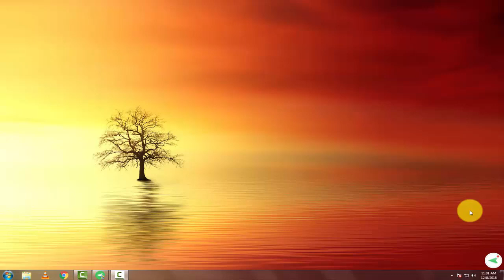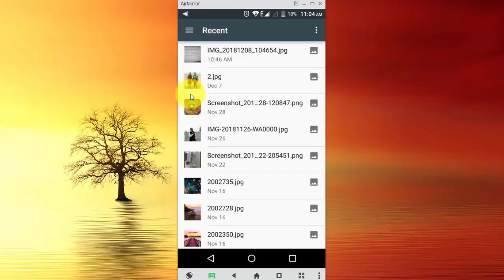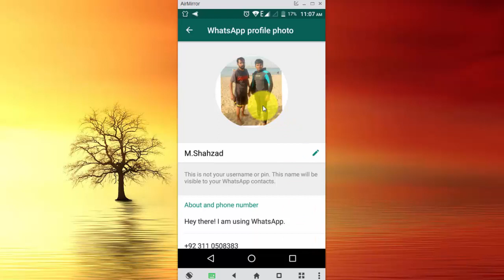How To Set Full Size Photo On Whatsapp Profile? | Dp full size photo | Urdu Tutorials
How To Set Full Size Photo On Whatsapp Profile?
Hello Friends!! Main ne iss video mein whatsapp profile photo ko full size mein lagane ka tareeqa bataya hai jo ke buhat hi aasan hai. Iss tareeqa mein apko photo crop nahi kerna pade gi.

I'm Muhammad Shahzad and welcome to Urdu Tutorials channel.

Your queries solved in this video:
1) how to set full size photo on whatsapp profile
2) how to put full size photo on whatsapp profile
3) how to set whatsapp profile photo in full size
4) how to set whatsapp DP without cropping
5) how to upload full size photo on whatsapp profile

About: Urdu Tutorials is a YouTube channel, where you can see Videos about Computer, Internet & Mobile.